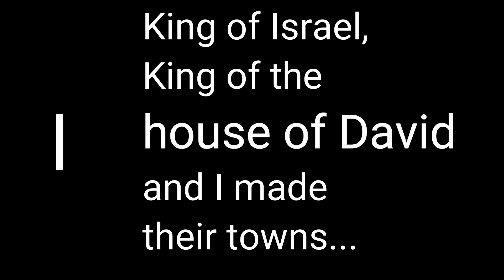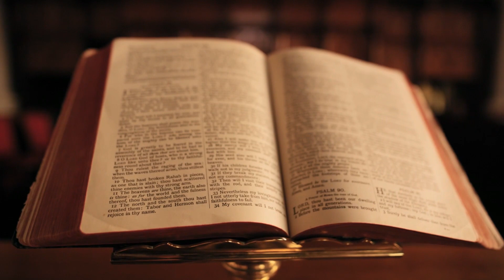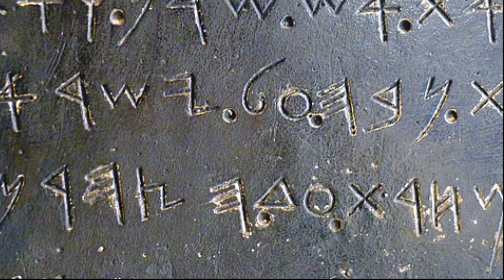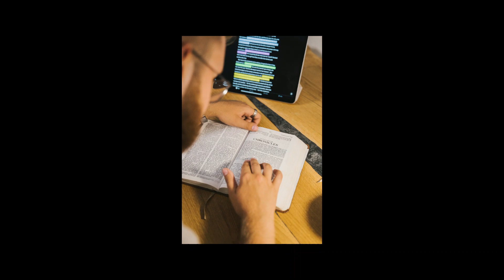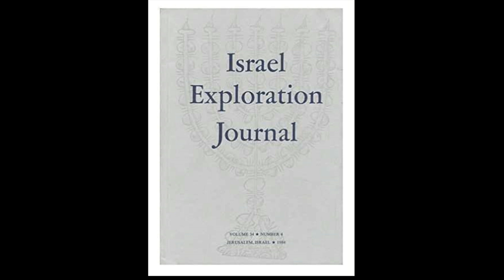5 BIZARRE Biblical Discoveries in Archeology Science Proves The Bible Is True!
This video shares 5 archeological discoveries that confirm the trustworthiness of the Bible. They show that the Bible is based on true history, not made up fairy tales. The 5 discoveries are: 1. Tel Dan Inscription, 2. Hezekiah’s Tunnel 3. The Crucified Foot Bone 4. The Moabite Stone 5. Pilate's Ring